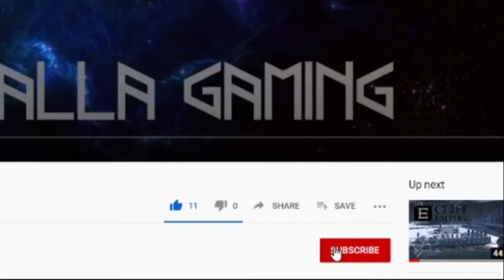Cliff Empire S2E49: Rebuilding Everything!!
With the game complete we have turned our attention to making our citizens happy and successful.